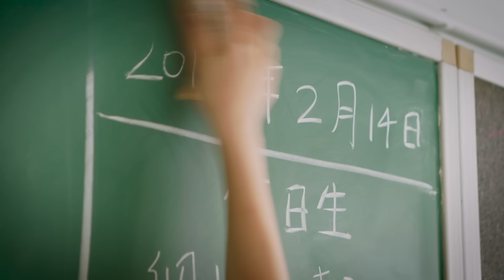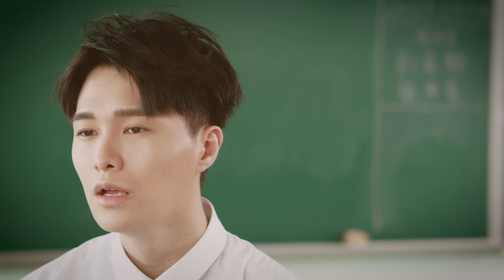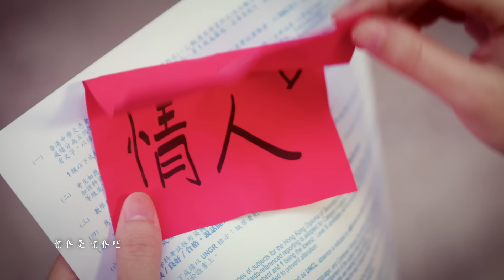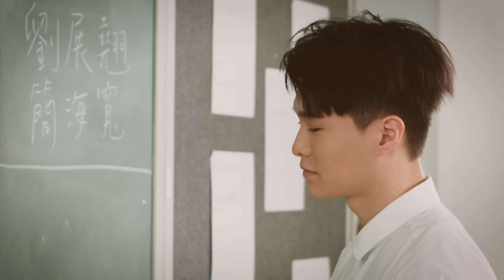胡鴻鈞 Hubert Wu - 朋友身份 Official MV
繼《情人自擾》後，胡鴻鈞Hubert接力主打《朋友身份》，再度與林若寧合作，跟Larry Wong及舒文一起譜出男生自白的故事。悠揚的音樂前奏帶你重拾青蔥歲月最純粹的悸動，想起始終佔領你心窩的那個她。站在朋友這道界線後面，你會繼續等待，還是選擇放棄？

如果《情人自擾》是談了一場一敗塗地的愛情，那麼，《朋友身份》就是發了一場令人難以忘懷的荳芽夢。

曲: Larry Wong
詞: 林若寧
編: Larry Wong
監: 舒文

長時間並無大突破
差了甚麼  一拖再拖
請問如何令你喜歡我
從來我並無動搖過
換禮物  所有花都送過
感動一下有麼？

孤獨再多  無回報亦不錯
無緣者姑息我或拒絕我
同情我變了你負荷

朋友是  朋友吧  和你身份不進化
也許這一世都這樣嗎？
如果你愛他  沒說話
我等你某天出嫁
然後我送上賀吻  親密無奈最多一剎那

情人節又來第十個
高興甚麼  給他去跟你過
請勿希冀太多
開玩笑麼  何曾你屬於我
重頭選一位快樂會更多
唯獨你佔領我心窩

難道你到八十歲至收我的花

情侶是  情侶吧  難以將身份降價
你好心婉拒不傷大雅
如可以放手  定退下
都只怪我的牽掛
延續到你八十歲  到記憶今天都比較差  再會嗎？